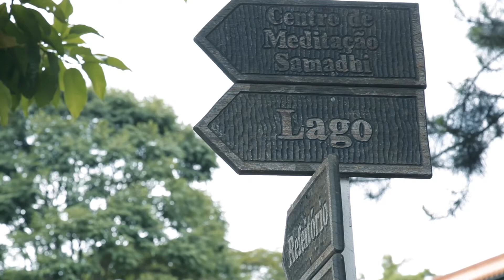AUTOCONHECIMENTO : Não conhecemos NOSSOS próprios problemas - TEMPLO ZU LAI | PORTAL MEU RETIRO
Seus olhos só conseguem enxergar o que está fora?
👀 Vemos com facilidade os problemas dos outros e esquecemos, com certa frequência, que temos nossos problemas internos também 👀

PORTAL MEU RETIRO
Este canal veio para incentivar o despertar da consciência através do autoconhecimento e da espiritualidade.

Independente de crenças ou religiões, vamos apresentar uma infinidade de experiências e técnicas para equilibrar corpo, mente e espírito.

Aqui você vai encontrar LUGARES e MESTRES inspiradores prontos para passar mensagens que podem mudar a sua vida.